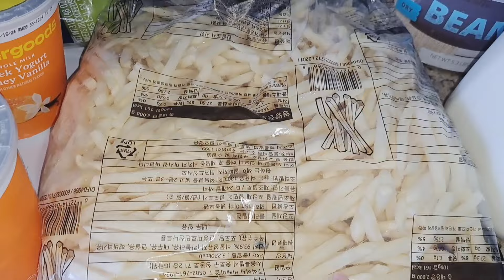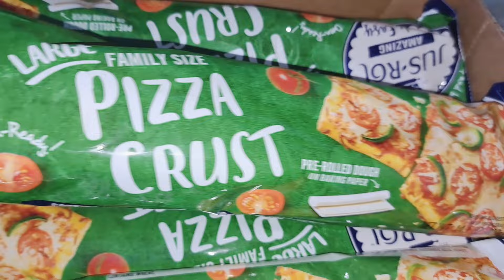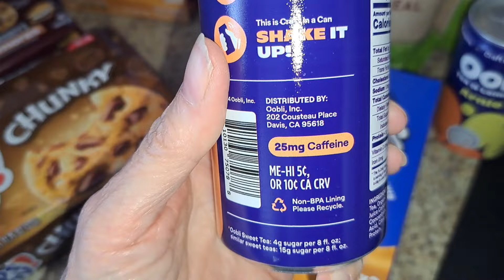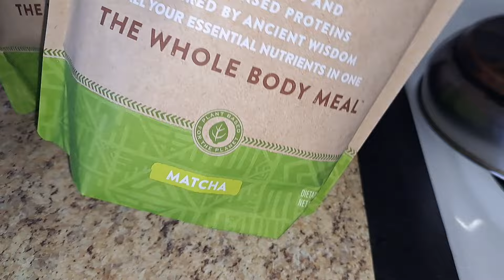The Food Bank is For Everyone - Food Bank Mobile Grocery Pantry Haul, Blessing So Many in Need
Always remember that with God, anything is possible.  Never, Never Give Up

Hello friends, I'm so glad you're here 💞 If you enjoy your time spent with me, consider buying me a coke zero. Thanks for all your love and support.  Love, Candance Brewer
💪🏋‍♀️❤🏋🧘‍♀️👍🎉 I am so grateful for all our blessings, and I'm Grateful for each of you.

My struggles and successes with weight loss, as well as different recipes I have created, tried, and love. As well as my fun and Crazy side and some of my family adventures.  I am excited to have you all come to join me on my journey.  I would love to hear all your stories as well. What has worked for you, and where you are on your journey.  See you soon and remember you deserve all the happiness your heart can hold! XOXO Candy

***Nesco Snackmaster Encore Food dehydrator:

I ❤️ Friend Mail:
Candance Brewer
Hooper Utah
84315

■■■ Candy's  Wishlist

■■■ Mitch's Wishlist

■■■ Codee's Wishlist

■■■ Codee's MISSION Wishlist